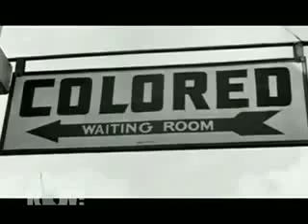The Freedom Riders (2): 1961 Effort to Challenge Segregated Bus System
The Freedom Riders: New Documentary Recounts Historic 1961 Effort to Challenge Segregated Bus System in the Deep South

The International Civil Rights Center and Museum opens today in Greensboro, North Carolina at the site of the historic 1960 Woolworths sit-in. To mark the start of Black History Month, we turn to the story of another group of young people who were inspired by the success of the nonviolent strategy of the Greensboro sit-in. Starting in May of 1961, mixed groups of black and white students began taking interstate buses into the Deep South, risking their lives to challenge segregation. They called themselves the Freedom Riders. White mobs responded with violence. One bus was set on fire with the Freedom Riders. Numerous Freedom Riders were brutally beaten and hospitalized. We speak to Stanley Nelson, the director of the new documentary The Freedom Riders that premiered at Sundance last week. We also speak to two of the original Freedom Riders, Bernard Lafayette and Jim Zwerg.